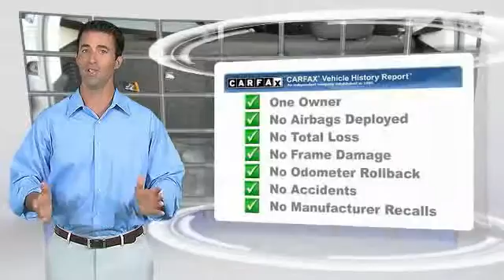2015 Nissan Versa Note Athens Georgia Y274342A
2015 Nissan Versa Note S Plus

4735 Atlanta Hwy. Bldg. C

Look at this 2015 Nissan Versa Note S Plus. It has a Variable transmission and a Regular Unleaded I-4 1.6 L/98 engine. This Versa Note comes equipped with these options: Wheels: 15 Steel w/Full Wheel Covers, Vanity w/Driver And Passenger Auxiliary Mirror, Trip computer, Transmission: Next Generation Xtronic CVT -inc: transmission position indicator, Torsion Beam Rear Suspension w/Coil Springs, Tires: P185/65HR15 AS -inc: Low rolling resistance tires, Strut Front Suspension w/Coil Springs, Steel Spare Wheel, Single Stainless Steel Exhaust, and Side Impact Beams. Stop by and visit us at Nissan/Volkswagen of Athens, 4735 Atlanta Highway, Athens, GA 30622.